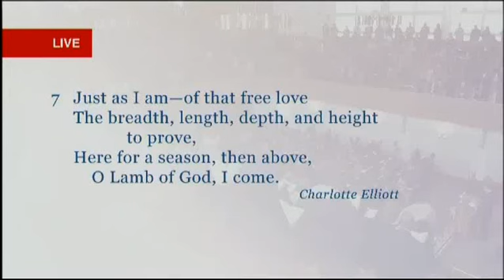Dr Peter Masters - Our Losses Without God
Luke 7.11
Sermon by Dr Peter Masters - Our Losses Without God

Sunday Evening . 20 March 2016

The sad scene of a widow's only son lying dead led to the son being raised to life through Christ's compassion. The event is intended also to picture spiritual death and all it deprives us of, and how we can receive spiritual life from the Saviour.